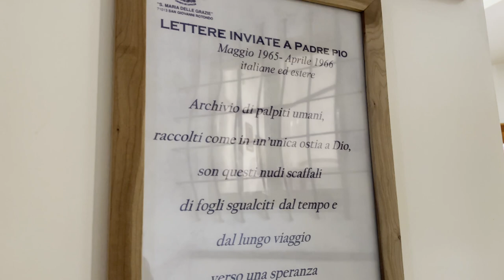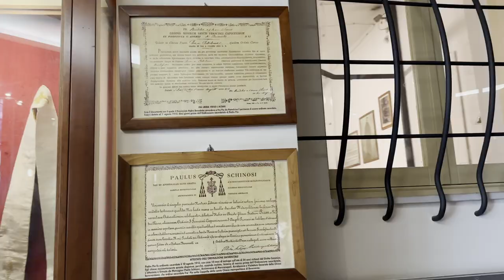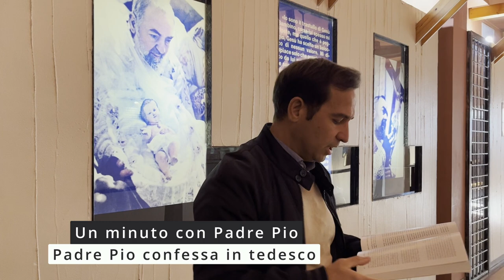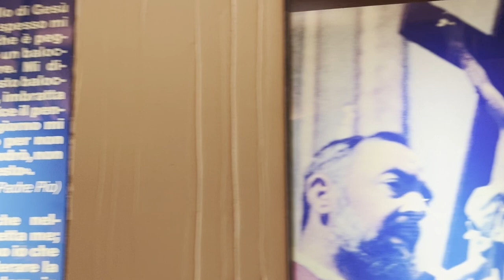Padre Pio confessa in tedesco